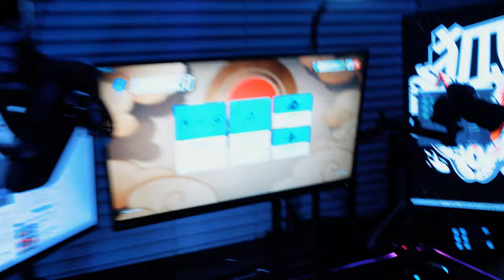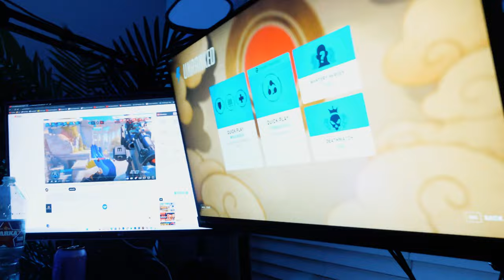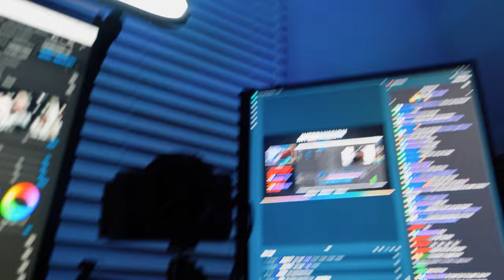1st Powerlifting Meet Prep (USAPL) | Full Day Of Eating & Training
Self Programming My 1st Powerlifting Meet | DAY OF EATING & TRAINING